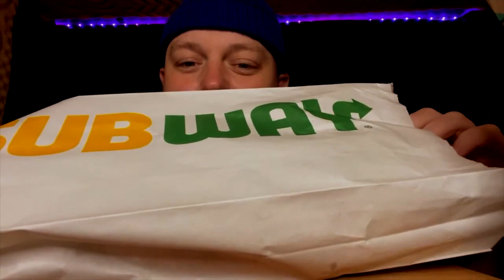EATING SUBWAY LIVESTREAM